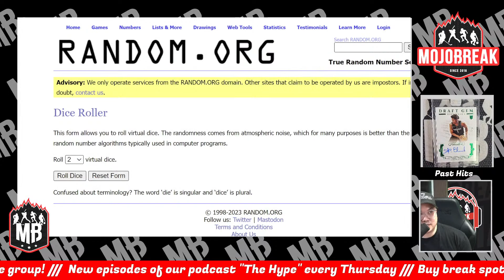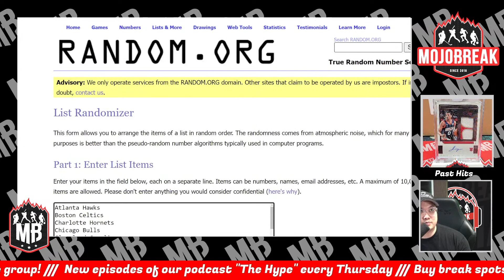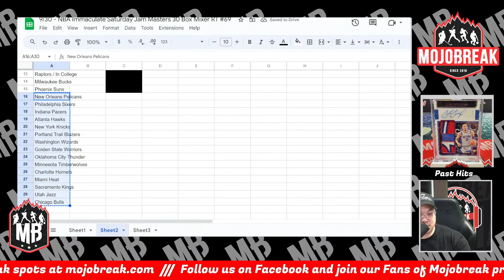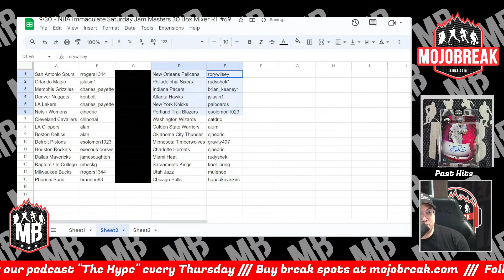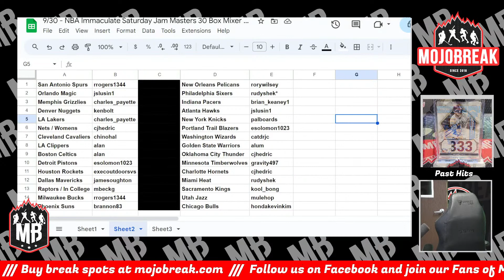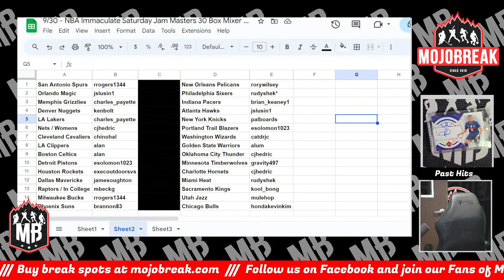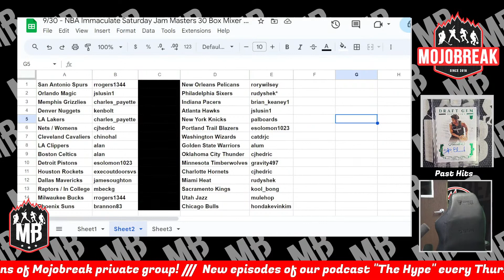Draw Results - NBA Immaculate Saturday Jam Masters 30 Box Mixer RT #69 - 09.30.23